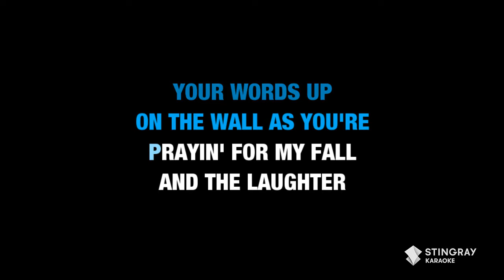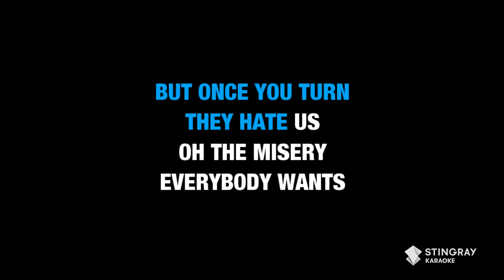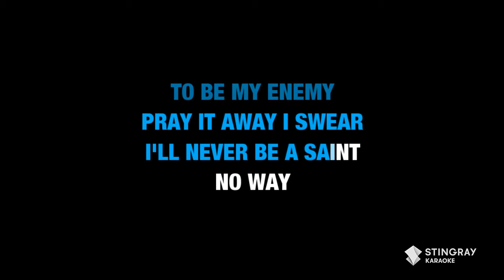Imagine Dragons - Enemy (Karaoke with Lyrics)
Sing the Top 10 Hits in Karaoke Version right here in Stingray Karaoke. for more karaoke songs with lyrics only on the Stingray Karaoke Youtube channel.